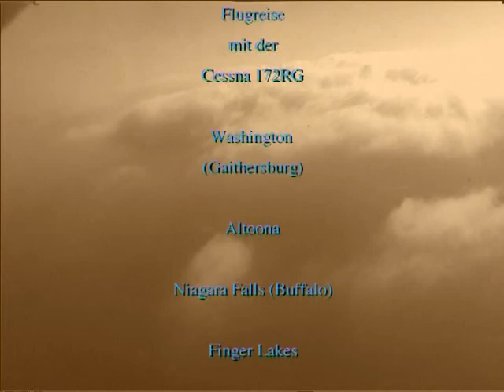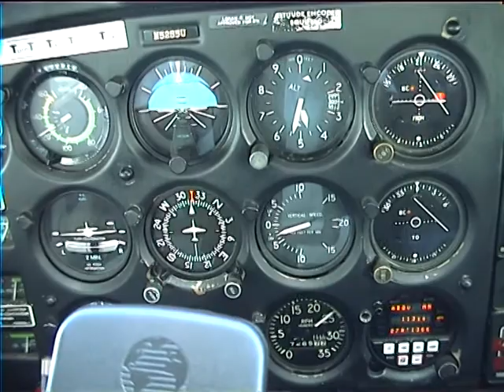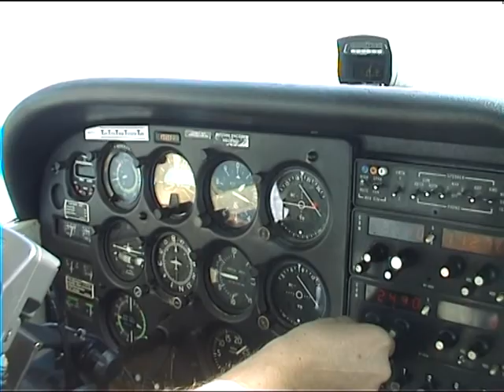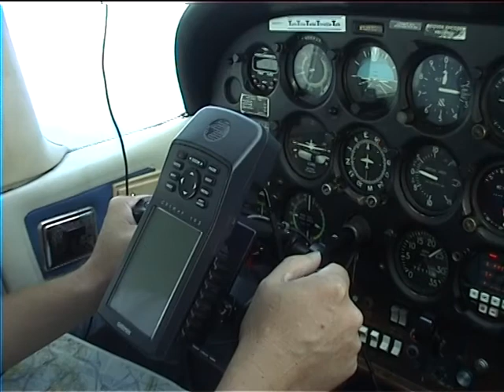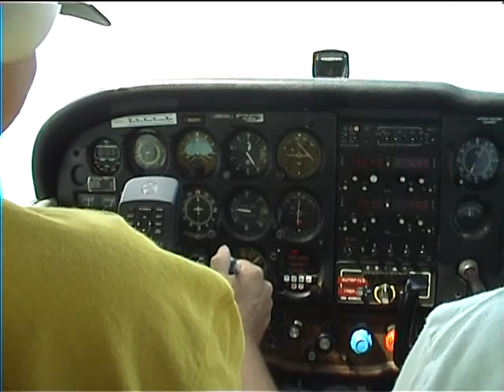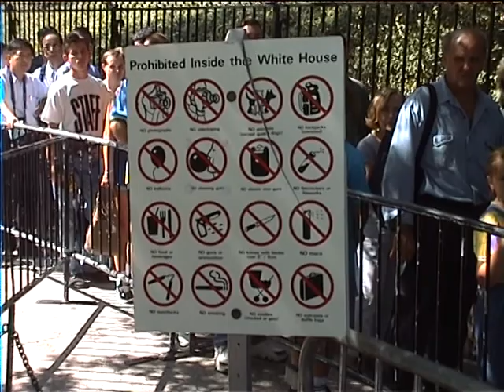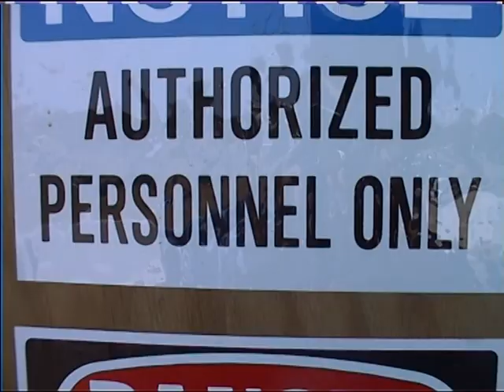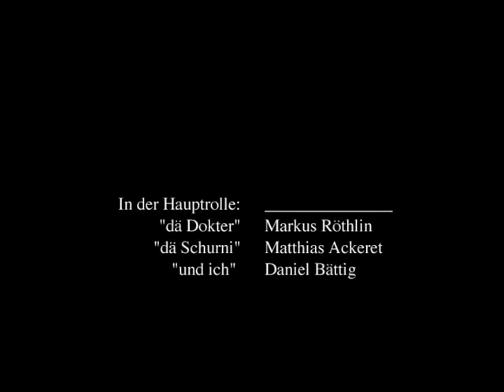USA 1998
Auf der Suche nach Monica Lewinsky
Markus Röthlin, Matthias Ackeret + Daniel Bättig
flying north east USA Cessna C-172RG